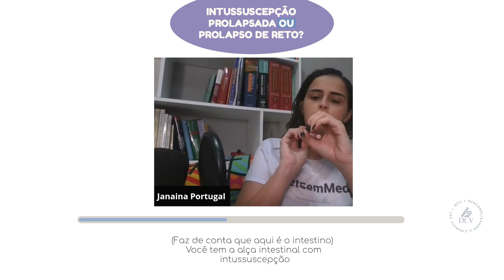Vet, a melhor dica para DIAGNOSTICAR um prolapso de reto com CONFIANÇA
Vet, o principal diagnóstico diferencial do prolapso de reto é a intussuscepção prolapsada. Mas a sua diferenciação muitas vezes é negligenciada pela maioria dos veterinários.